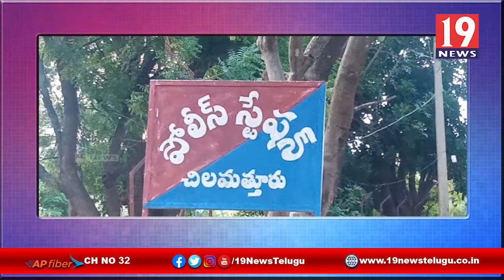బాధిత కుటుంబాలకు YSRCP అండగా ఉంటుంది, ఎమ్మెల్సీ ఇక్బల్ - అనంతపురం జిల్లా